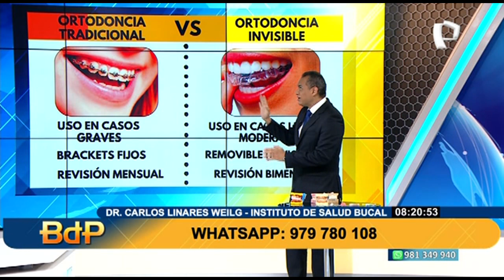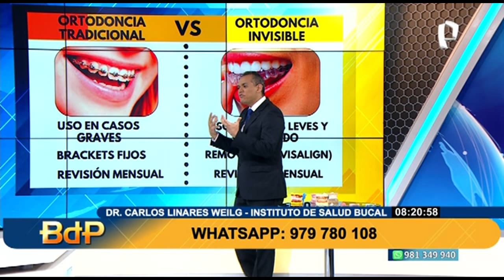Sepa cómo saber si un tratamiento de ortodoncia es seguro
La ortodoncia, pese a que se trata de una especialidad orientada a la prevención y el tratamiento de anomalías de forma, posición y funcionalidad de las estructuras dentomaxilofaciales, en los últimos años se ha convertido en una intervención con finalidades estéticas.